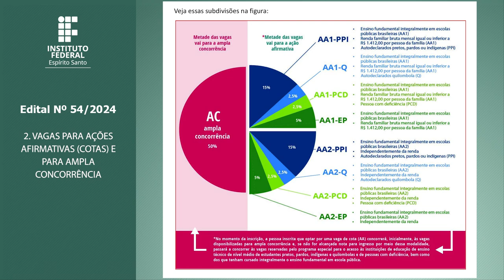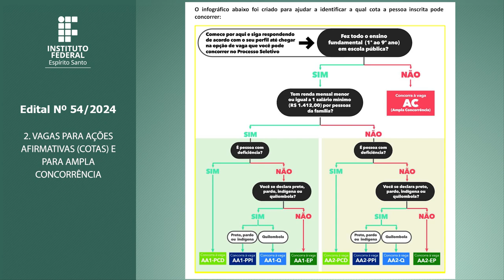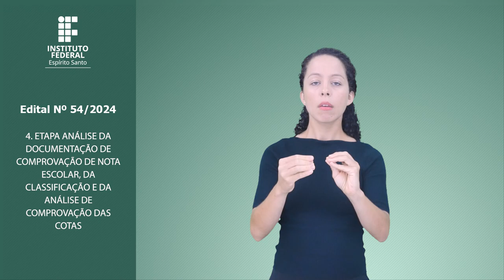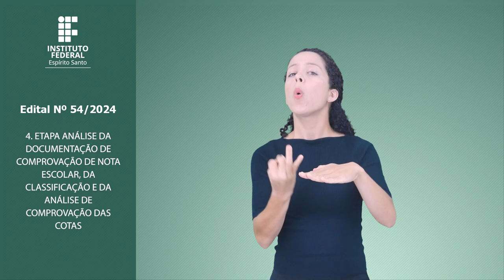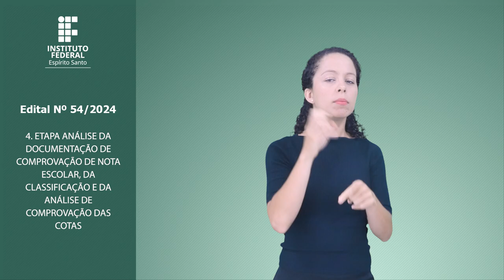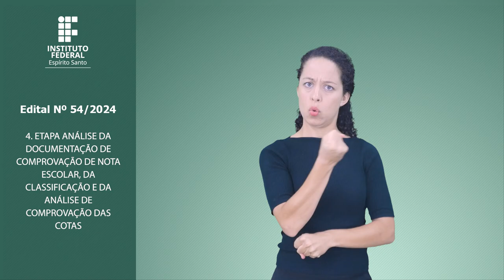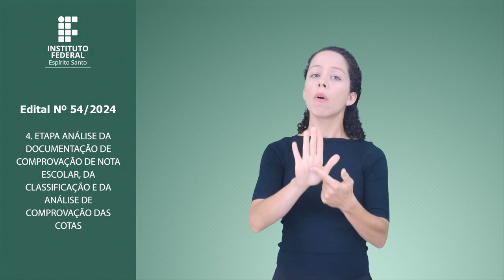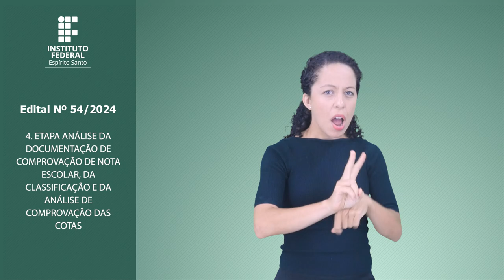Edital 54/2024 - EDUCAÇÃO PROFISSIONAL TÉCNICA DE NÍVEL MÉDIO NA FORMA CONCOMITANTE OU SUBSEQUENTE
VAGAS NA EDUCAÇÃO PROFISSIONAL TÉCNICA DE NÍVEL MÉDIO NA FORMA CONCOMITANTE OU
SUBSEQUENTE - MODALIDADE PRESENCIAL E A DISTÂNCIA, NOS CAMPI
ARACRUZ
CACHOEIRO DE ITAPEMIRIM
CARIACICA
CEFOR
COLATINA
GUARAPARI
ITAPINA
LINHARES
NOVA VENÉCIA
PIÚMA
SÃO MATEUS
SERRA
VILA VELHA
VITÓRIA